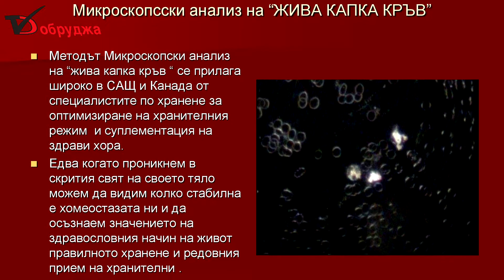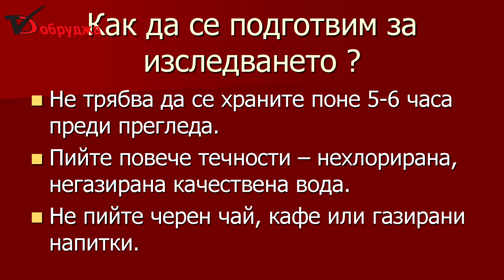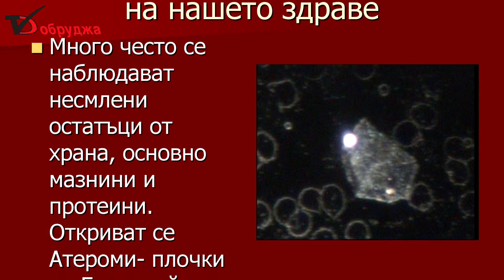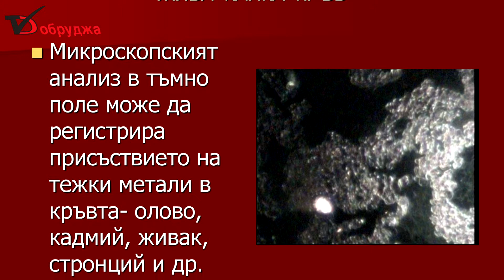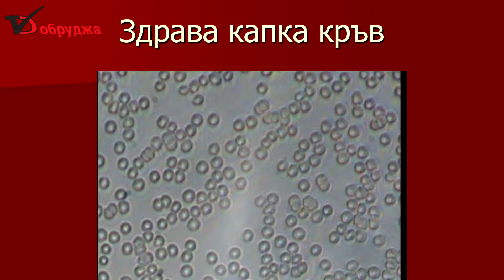Микроскопският анализ на жива капка кръв поглед в бъдещия здравен статус на всеки